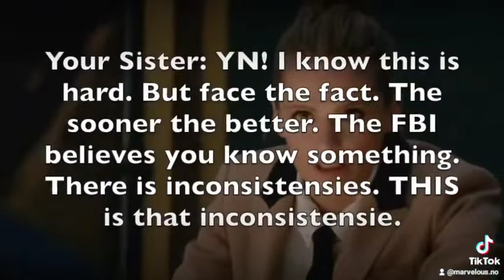Left With Lies A Criminal Minds Story Part 8